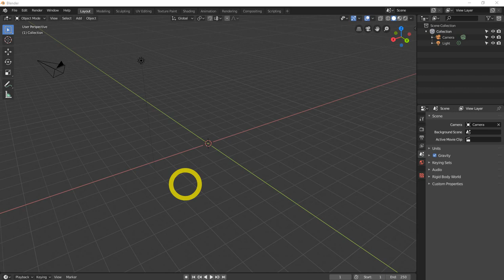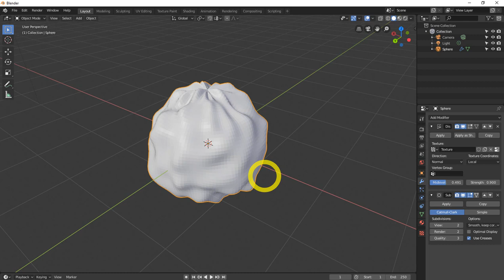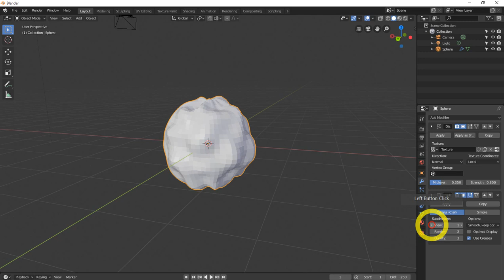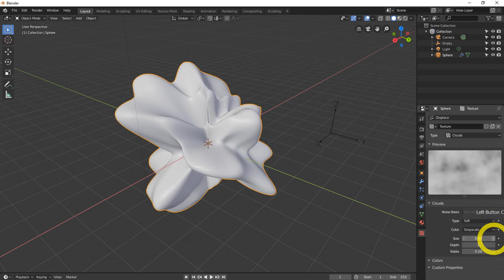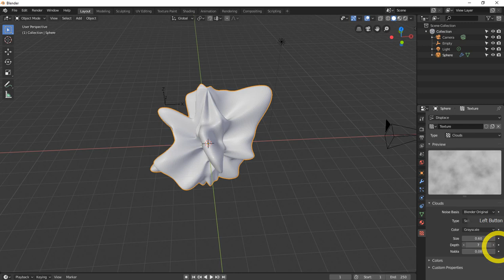All Blender 2.8 modifiers explained. (updated) | displace modifier in blender 2.8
Youtube Backlinks Generator All Blender 2.8 modifiers explained. (updated) | displace modifier in blender 2.8

The Displace Modifier displaces vertices in a mesh based on the intensity of a texture. Either procedural or image textures can be used. The displacement can ...